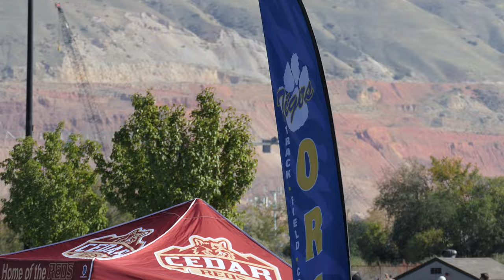2023 UHSAA XC State Meet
Utah State XC meet on Oct 24, 2023 at Rose Park, SLC. Individual Champions are:
4A: Julie Moore and Austin Westfall
5A: Jane Hedengren and JoJo Jourdon
6A: Andie Aagard and Danny Simmons

0:00 5A Girl's 5K
9:54 Adria Favero
11:13 Lily Alder
13:02 Gwen Boulton
13:57 Makayla and Ellie
15:09 TMPV Coach Jaimie Ribera
17:55 TMPV Coach McGyver Clark
21:49 Jane Hedengren
25:14 5A Boy's 5K
33:12 5A Awards
38:24 4A Girl's 5K
47:08 Julie Moore
48:46 2A Boy's 5K
49:38 4A Boy's 5K
1:01:09 Austin Westfall
1:03:02 Kyle Steadman
1:04:41 3A Girl's 5K
1:06:36 6A Girl's 5K
1:15:41 LP Bybee Cousins
1:17:19 LP Coach Courtney Meldrum
1:19:34 3A Boy's 5K
1:20:59 6A Boy's 5K